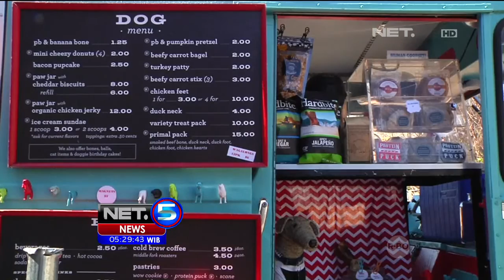Food Truck Jual Segala Jenis Makanan Anjing - NET5